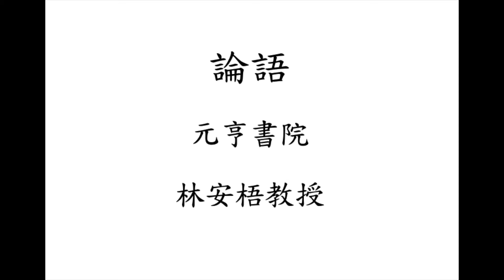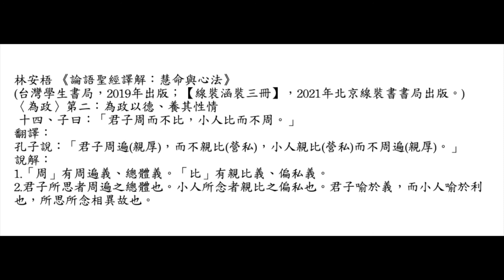元亨書院 林安梧教授 論語為政第二 第十四章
林安梧 《論語聖經譯解：慧命與心法》
(台灣學生書局，2019年出版；【線裝涵裝三冊】，2021年北京線裝書書局出版。)
〈為政〉第二：為政以德、養其性情
 十四、子曰：「君子周而不比，小人比而不周。」
翻譯：
孔子說：「君子周遍(親厚)，而不親比(營私)，小人親比(營私)而不周遍(親厚)。」
說解：
1.「周」有周遍義、總體義。「比」有親比義、偏私義。
2.君子所思者周遍之總體也。小人所念者親比之偏私也。君子喻於義，而小人喻於利也，所思所念相異故也。